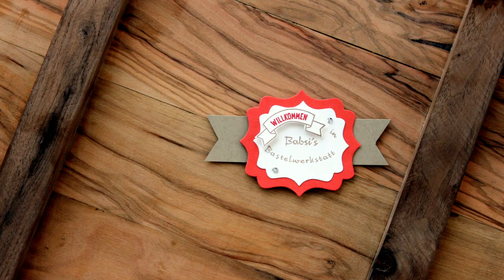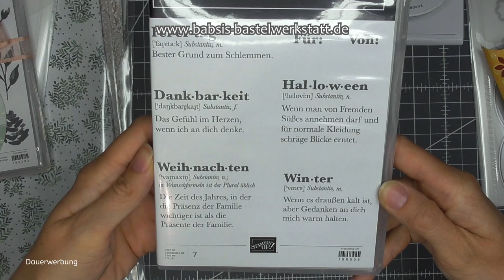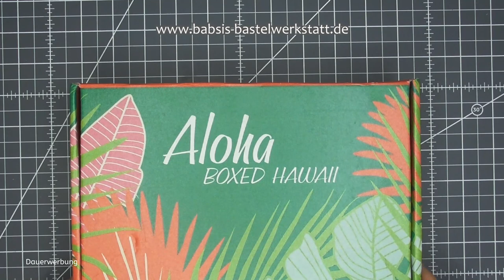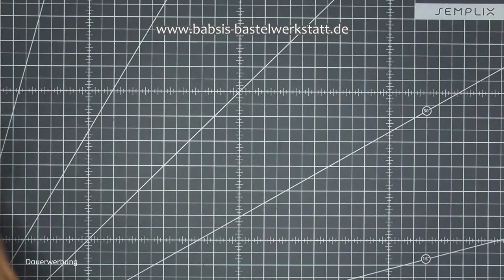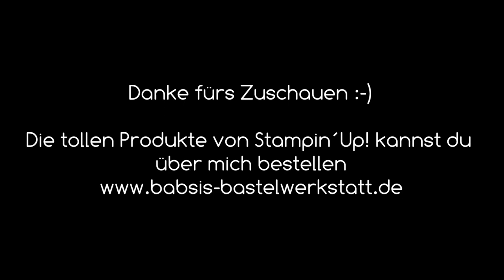Neue Produkte Herbst - Winterkatalog 2021 von Stampin´Up! - Unboxing - Produktvorschau Prämienreise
Heute zeige ich dir ganz neue Produkte aus dem Herbst Winterkatalog 2021 die ich als Geschenke für die Prämienreise nach Maui bekommen habe. Und ich zeige dir auch die tollen Geschenke von Stampin Up!! :-)
Vielen Dank an alle meine wunderbaren Kunden und an mein zauberhaftes Team! Ihr seid super!!
Ich bin Babsi von Babsi´s Bastelwerkstatt, unabhängige Stampin´Up! Demonstratorin und möchte dir Inspirationen für deine Bastelkreationen geben. Viel Spaß beim Anschaun :-)

Babsi

Links:
*Adapter für Rekorder und Mikrofon